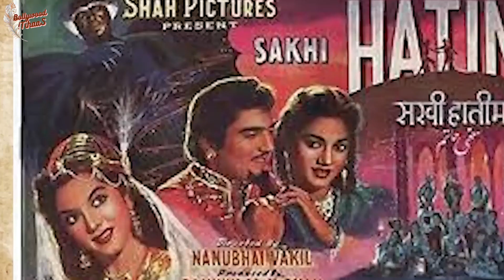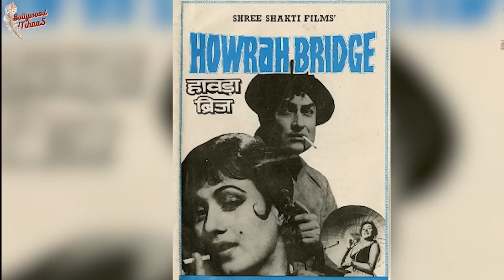Meenu Mumtaz Romanced with her Real brother on Screen And Then Everyone Created Ruckus?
Did Meenu Mumtaz Romnced with Her real Brother on screen?
Why Meenu Did Romanced with her real Brother on cinema screen?
Which movie Meenu Mumtaz did romanced with her real brother?
Was Meenu Mumtaz and Mehmood real brother and Sister?
Was Meena Kumari also related to Meenu Mumtaz?
Did Meena Kumari named Meenu Mumtaz when she Born?
Was Meenu Mumtaz and Mehmood Father famous actor and Dancer in Bollywood?
How many movies Meenu Mumtaz Acted?
How many songs Meenu Mumtaz did in hindi movies?
Was Meenu Mumtaz acted as an Dancer In her Career In Hindi Movies?
Did Meenu Mumtaz also work with Guru Dutt?
Did Meenu Acted As an Heroine with great legendry actor Balraj Sahni?
Did Meenu acted with Johny walker also?
Did Meenu work with Meenu Kumari?
How many total songs Meenu Performed?
How many movies Meenu acted as an actress?
Which Was the song she romanced with her brother?
Was Mehmood Ali Meenu Mumtaz Father name?
Was Meenu Mumtaz Mehmood Both child of Great actor Mumtaz Ali?
Did She Work In the Movie Like Sakhi Haatim, Sahib Biwi aur Gulam, CiD, Taj Mahal, chaudhvin ka Chand, Gazal, Black Cat, Kaagaz ke Phool, Aladin, Insaan Jaag Utha.
Did Meenu Mumtaz Worked With Great actress Mumtaz also?
Did Mumtaz Worked With Legenry Actor Dilip Kumar also?
Did She Danced On Booth mera naam re, Reshmi salvar kurta, Main tumhi se poochhti hu,
Did Meenu Mumtaz raised her brother and sisters after her Dads death?
Did Meenu Danced with Helen also?
Did Meenu Danced with every big actress in Bollywood?
Who was husband of Meenu Mumtaz?
How many hindi songs and movies Meenu Mumtaz did in his career?
inoo Mumtaz (born as Malikunnisa Ali; 26 April 1942 – 23 October 2021) was an Indian actress. She was the sister of India's ace comedian Mehmood and was part of the Mehmood Ali film family. Minoo Mumtaz appeared in many Hindi films of the 1950s and 1960s, mostly as a dancer and character actress.[1][2]

Contents
1 Early life
2 Career
3 Personal life
4 Filmography
5 Television
6 See also
7 References
8 Further reading
9 External links
Early life[edit]
Born in a family of four brothers and four sisters to Mumtaz Ali, who was famous as a dancer and character-artist in films from the 1940s era, with his own dance troupe "Mumtaz Ali Nites". Mumtaz Ali's career slumped due to his excessive drinking and his family fell on hard times, leading to his son Mehmood working as a child artist, and daughter Minoo Mumtaz to work as dancer in his stage shows and later in movies.

Mumtaz in the film Yahudi
She was renamed as "Minoo" by none other than Meena Kumari, who is the sister-in-law of Mehmood. She started off as a stage dancer and later as dancer in many films of the 50s [3] and 60s with her first film Sakhi Hateem. She also played the lead role opposite Balraj Sahni in Black Cat[4] (1959). She can be seen in the song "Boojh Mera Kya Naam Re",[5] from the movie C.I.D. (1956), as Dancer in Howrah Bridge (1958). She also appeared in Guru Dutt films such as Kaagaz Ke Phool (1959), Chaudhvin Ka Chand (1960) and Sahib Bibi Aur Ghulam (1962). She played key roles in Yahudi (1958), Taj Mahal (1963), Ghunghat (1960), Gharana (1961), Insan Jaag Utha (1959), Ghar Basake Dekho (1963), Gazal (1964), Sindbad, Alibaba, Aladdin, Jahan Ara (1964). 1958 film Howrah Bridge created a huge controversy because in this movie Minoo Mumtaz was seen making onscreen romance with Mehmood who was her real blood brother. People were shocked to see the brother-sister in romantic role.[6]

Personal life
She married S. Ali Akbar, a film director on 12 June 1963. The couple had three daughters and a son. Minoo Mumtaz died on 23 October 2021 at the age of 79. She lived her last days in Canada.[2]
Courtesy: wikipedia